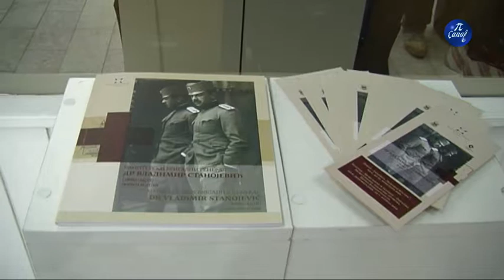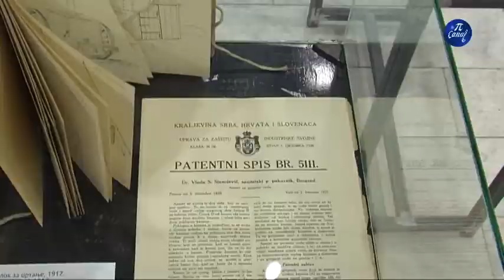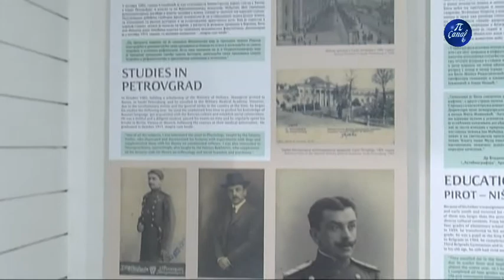Izložba Vladimir Stanojević